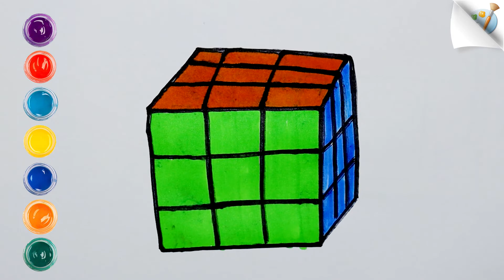How to draw Rubik's Cube